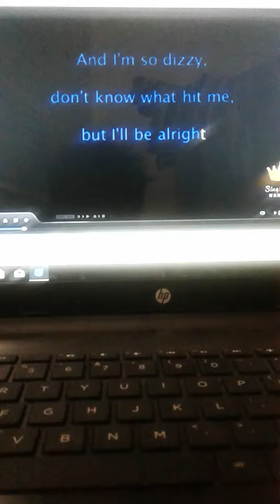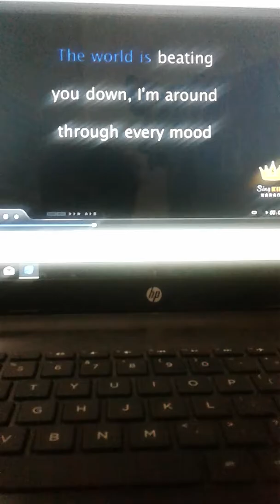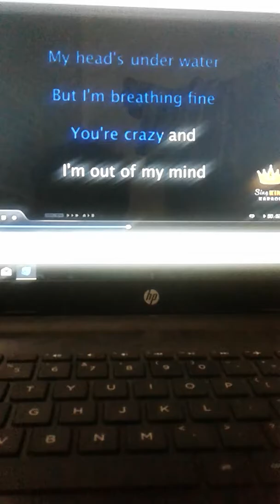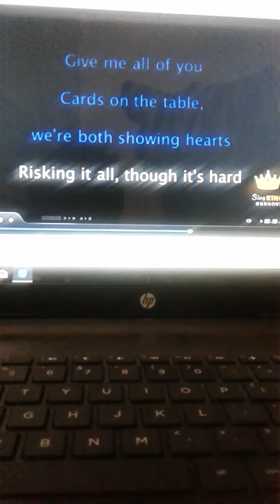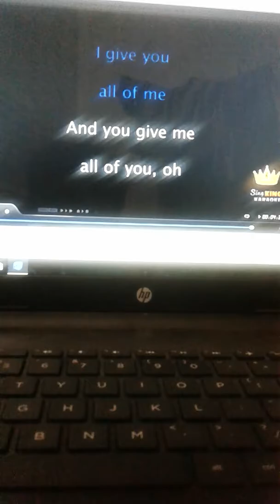John legend all of me cover Adnan